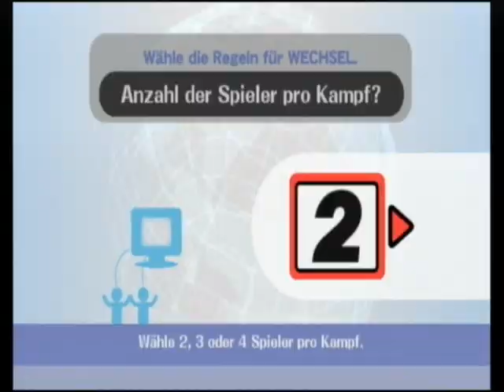SSBB PAL Language Differences - Game Modes, Countdown, Results & Zero Suit Samus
In other words, this is part 2 for my somewhat well known SSB Brawl video showcasing the five different language the PAL version of the game has.

Just like last time, the order goes:
English
German
French
Spanish
Italian

You are about to see (and hear) a sequel to it.

This time I am going for (most) game modes, countdown (and the Game! shouts), Winner results, where I hit two noobs with one hand, by having Zero Suit Samus there. This is because Zero Suit Samus doesn't have her own character slot by default and she is picked by holding R on the Classic and Cube controllers when the fight loads with Samus.

Training in Spanish? Zero Suit Samus in French? Event Matches in German? You'll find these and more in this small compilation that seems to be popular among PAL players.